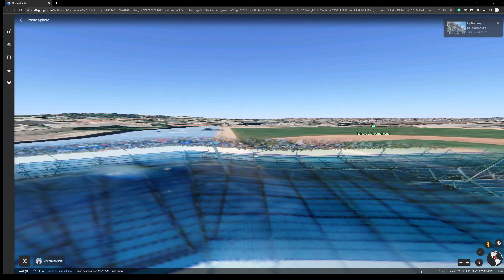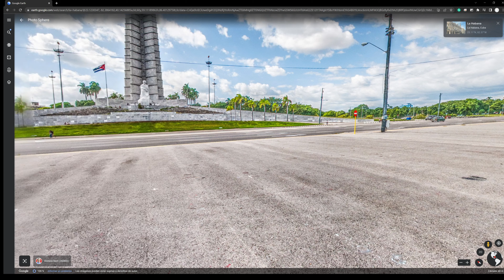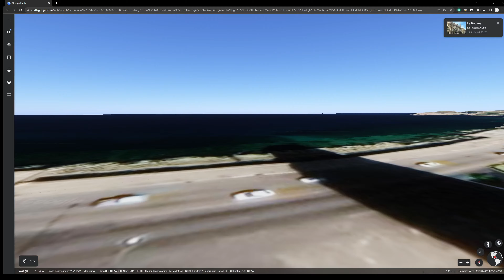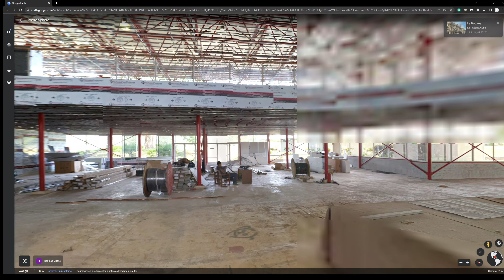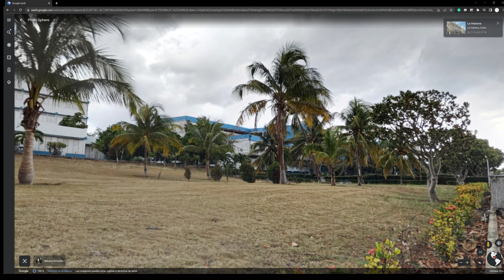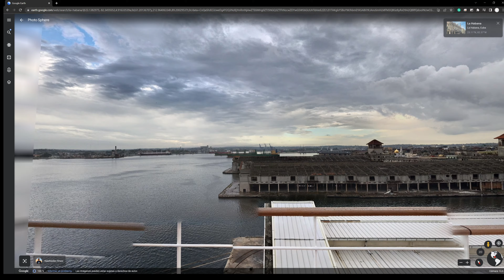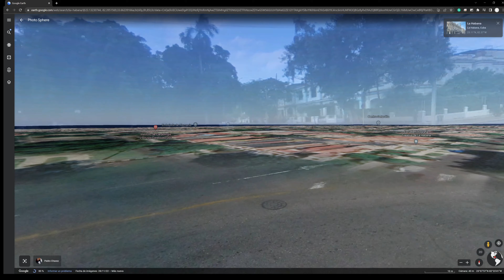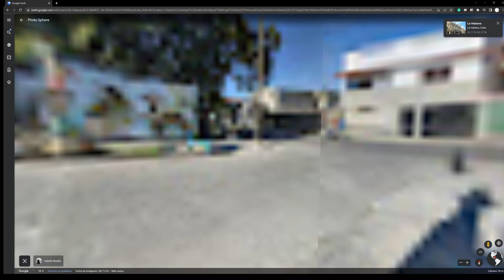[4K] Cities: La Habana, Cuba